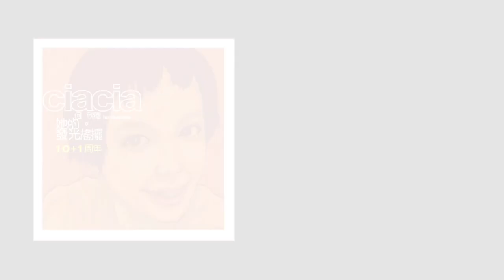ciacia何欣穗"她的。發光搖擺"10+1週年追加場CF1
也許連ciacia自己都沒有想到，相隔11年，還是有這麼多人記得這些歌曲，搶著來聽她唱歌。所以這次她不會再讓你等太久，何欣穗『她的發光搖擺 10+1週年』追加場馬上就來了。

追加的兩場演出，不只會把《她的。發光搖擺》13首歌曲完整重現，下半場更會有之前陪著ciacia一起完成『She & Me』巡迴的走下坡樂團（黃小楨，Lisa，奇哥）擔綱演出。還好這些內容都放在同一場演出中，不然還真不知道該如何選擇。

現在，你所要做的就是快準備去搶票吧！
何欣穗『她的發光搖擺 10+1週年』
2014/01/17（五） 台中場。TADA方舟
2014/01/19（日） 台北場。Legacy

票價：預售/1000 ‧現場/1400（全區站票）

＊預售票將於11/16（六）中午12:00準時於各售票系統開賣！
＊現場憑票根即可免費兌換「她的。發光搖擺」 專輯復刻版一張

更多訊息請上：
●風和日麗唱片行